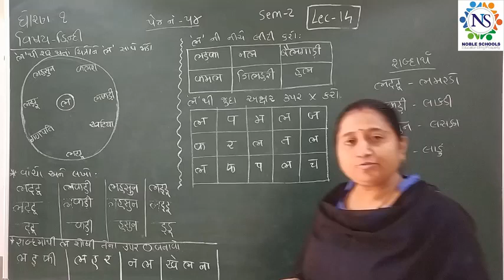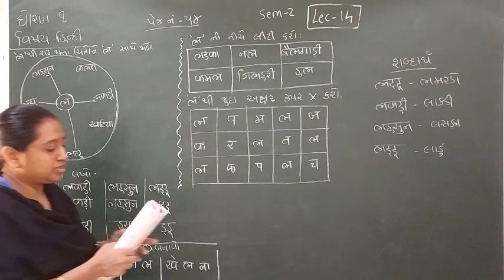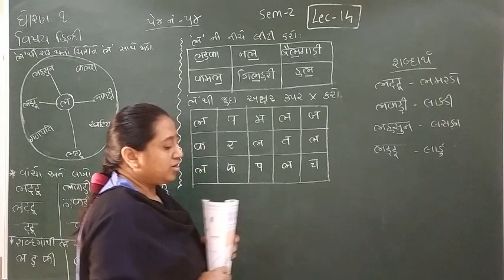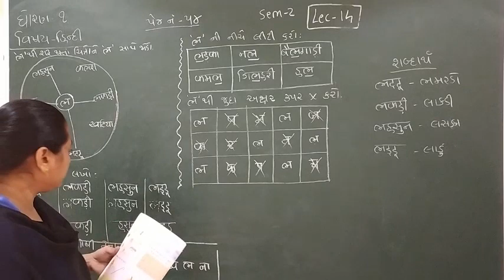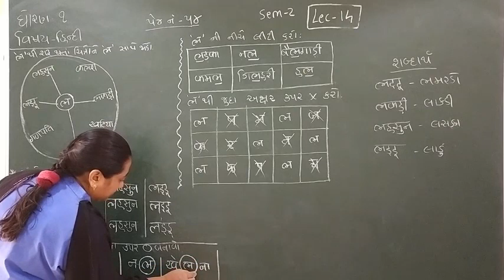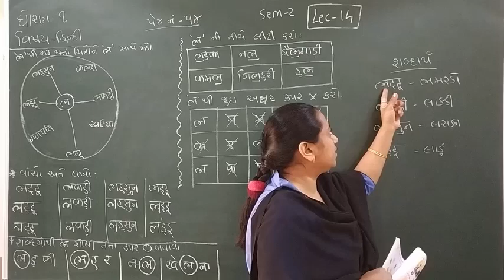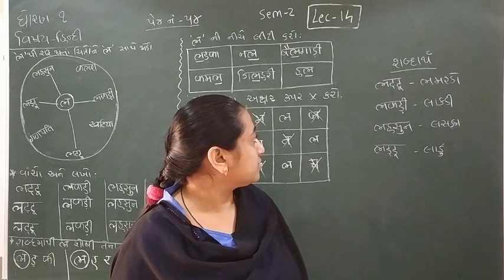Standard - 1 Hindi Semester - 2 lecture - 14 By Truptimadam